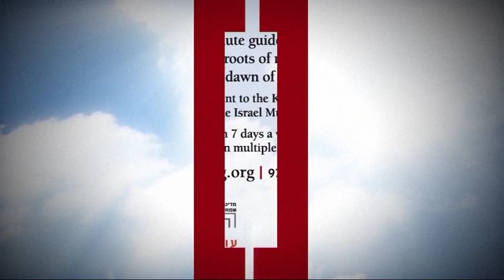A Journey to the source of Faith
The story of Abraham and Jesus.
A Journey to the origin of Faith.